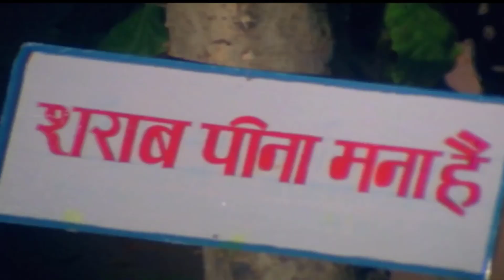Baadalon Mein Chup Raha Hai - Phir Teri Kahani Yaad Aayee | Alka Yagnik & Ketan Purandare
Baadalon Mein Chup Raha Hai - Phir Teri Kahani Yaad Aayee |

Original Song Credits:
Singers - Alka Yagnik & Kumar Saanu
Release date: 30 June 1993 (India)
Director: Mahesh Bhatt
Screenplay: Jay Dixit
Music director: Anu Malik, Kumar Saxena
Muisic : Zee Music Company

BaadalonMeinChupRaha Ha#KetanPurandare#AlkaYagnik#